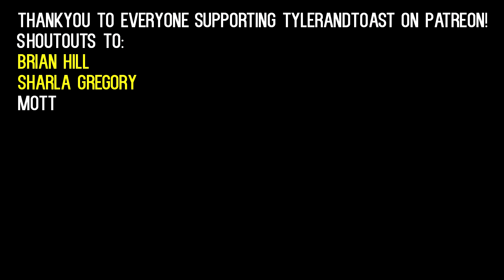GAME MODES! | Fortnite Battle Royale Ideas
Welcome to episode 7 of Fortnite Battle Royale Ideas. A series where you present ideas for additions and changes to Fortnite Battle Royale and I talk about the possibilities and implementation of the ideas.
In this episode we will talk about the new 50v50 game mode as well as some new ideas like a WEAPON SPECIALIST MODE, ASSAULT MODE, POCKETS MODE, and QUICKPLAY!

Song - Andrew Apple Pie - Beach